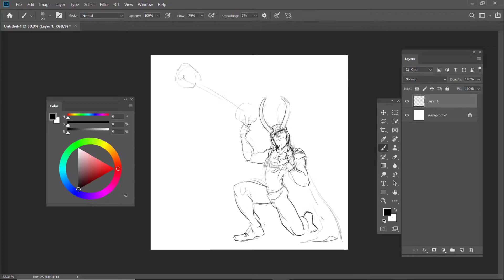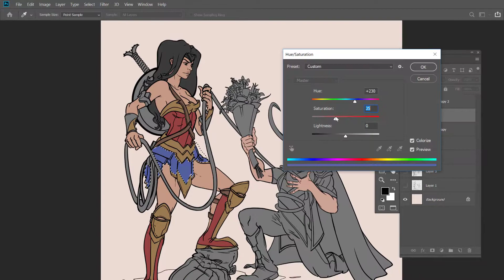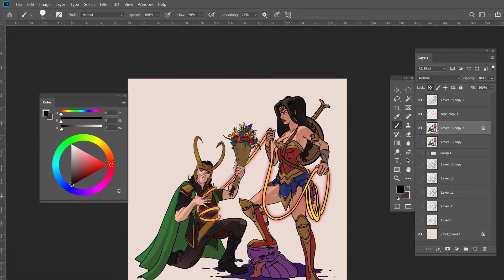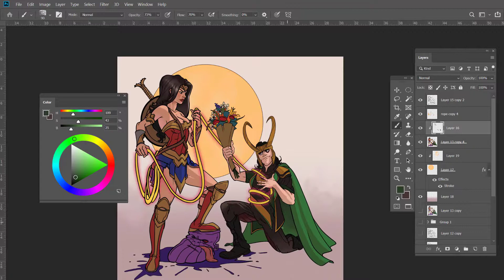LOKIE LOVES WONDER WOMAN SPEEDPAINT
commission piece